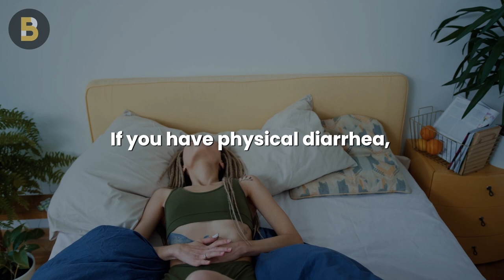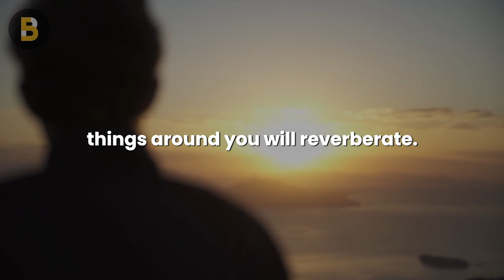How to STOP Overthinking? (Try This Tonight) | Sadhguru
Sadhguru talks about overthinking and negative thoughts. Dis identify and stop anxiety and thinking too much.

Timecodes
0:00 - Mental Diarrhea
2:19 - Sadhguru's Exercise
3:13 - The only Sadhana that Sadhguru did